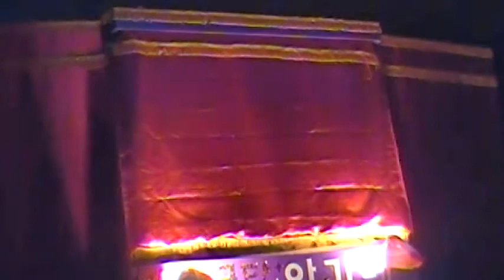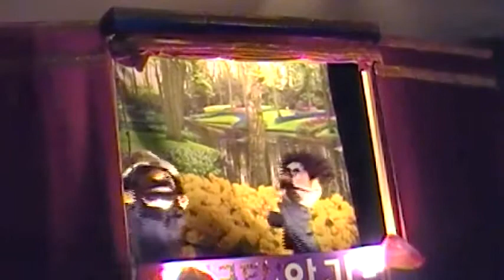김흥영목사풍선설교,인형극(임금님의 감사-감사절인형극)-새순교회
인형극단 아가페
주일오전 집회 환영합니다
인형극 출장공연/인형및 인형무대 판매
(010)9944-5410